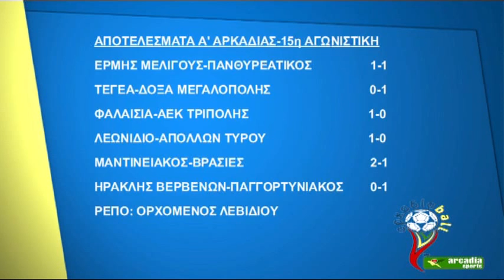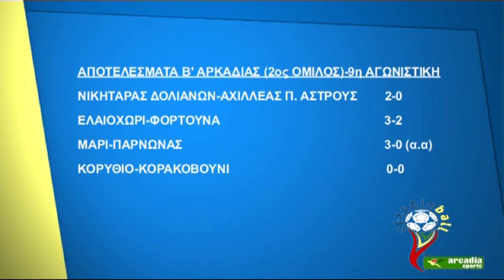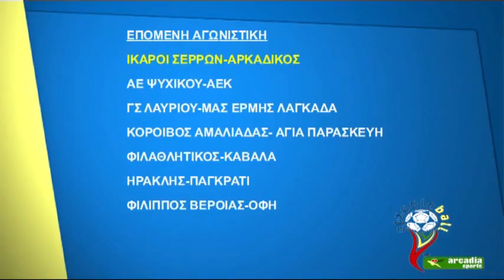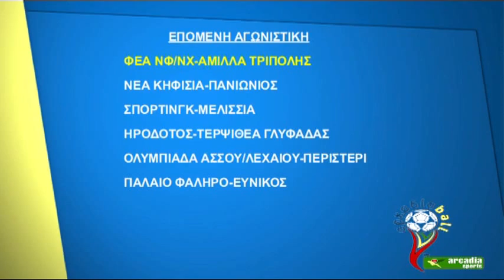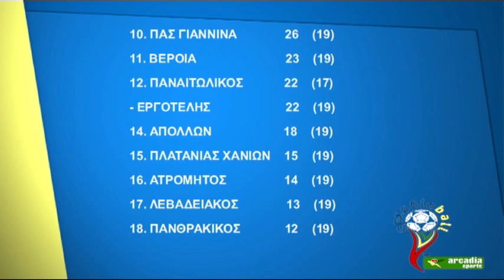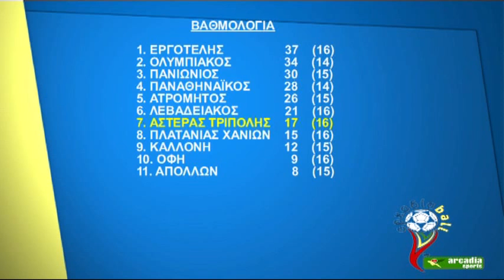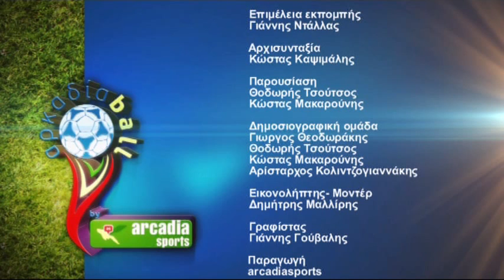Αρκαδία Ball: Η 14η εκπομπή